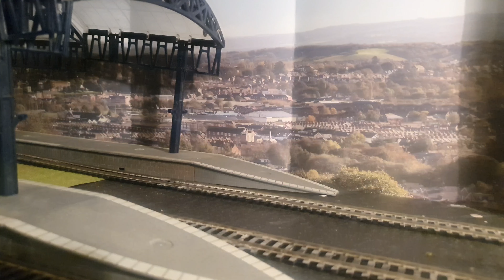Thomas and friends S1 2023 new scenes under construction